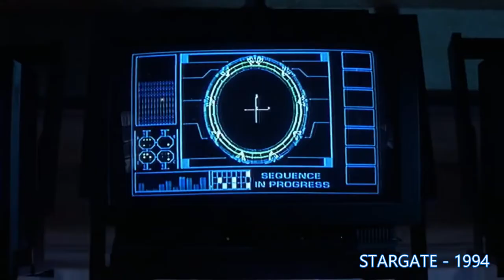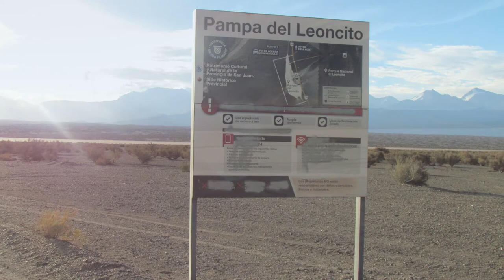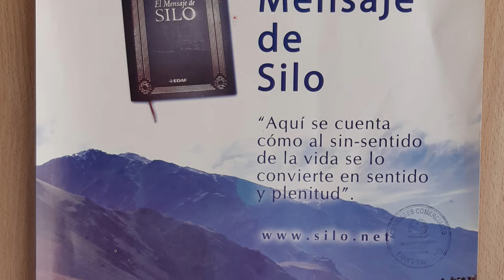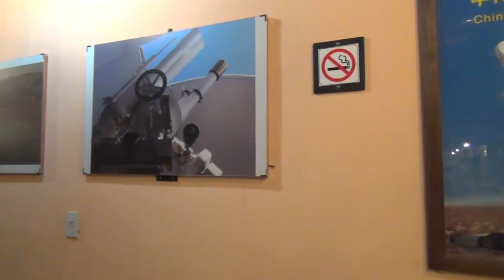Un nuevo portal paranormal en Argentina - 1era. Parte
"Ventana” de manifestaciones OVNI. Sitio ceremonial con energías aún emergentes. Una ciudad pretendidamente subterránea. Un espacio que inspira “en sueños” a las personas sensibles. Un paisaje arrebatador, hindúes y Brad Pitt. En la entrega de hoy hablaremos de todo esto y mucho más.

Videoedición: Emanuel Giúdice

👉 Seguinos en Facebook
👉RELACIONADOS
🌐 La “ruta ufológica” Mendoza-San Juan (1º parte): Isidris, ciudad intraterrena
🌐 La “ruta ufológica” Mendoza – San Juan (2º parte): Portales e Inconsciente Colectivo
🌐 La “ruta ufológica” Mendoza – San Juan (3º parte): regresan las “luces extrañas”
🌐 La “ruta ufológica” Mendoza – San Juan (4º parte): las extrañas energías del Templo de Silo